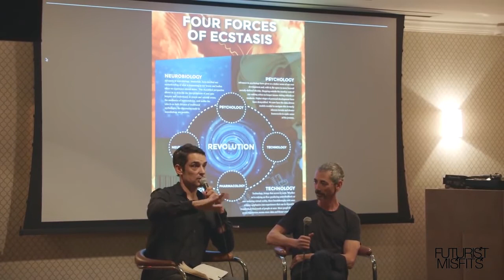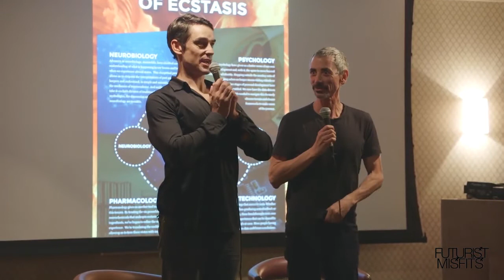How to hack your mind and live in flow: Steven Kotler and Jamie Wheal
Steven Kotler is currently the Executive Director of Flow Research Collective. Kotler and Jamie Wheal co-founded The Flow Genome Project and are the authors of Stealing Fire: How Silicon Valley, the Navy SEALs, and Maverick Scientists Are Revolutionizing the Way We Live and Work.

Kotler is also the cofounder and Director of Research for the Flow Genome Project. His previous books include Tomorrowland, Bold, The Rise of Superman, Abundance, A Small Furry Prayer, West of Jesus, and The Angle Quickest for Flight

BIO:
John Brevard is an American designer, architect, artist / sculptor, investor, developer, and entrepreneur. Brevard is the architect, Chairman, and co-founder of the Six Senses Ossura Valley in Iceland.  After a near death experience at age 14, Brevard became fascinated by the life cycle and transpersonal experiences as they relate to natural patterns and theoretical sciences. As such, his designs are often inspired by fractal geometries found in nature.
In 2007, Brevard started his namesake lifestyle brand, which includes accessories, furniture, art, architecture, design, and sculpture. His products can be found at various retail stores and galleries in the U.S. and internationally.  In 2015, Brevard launched the Thoscene customization platform. Thoscene is an online parametric modeling platform that utilizes biomimetic structures and astrological algorithms to create unique forms (sculpture, furniture, jewelry, architecture, etc.) inspired by the user’s inputs (date, time, location of birth).  Brevard is a member of the  Council of Fashion Designers of America (CFDA) and his work has been featured in publications around the world from Vogue to Departures and Vanity fair.